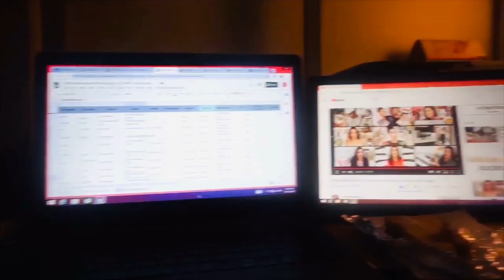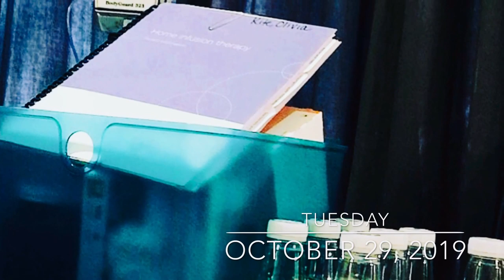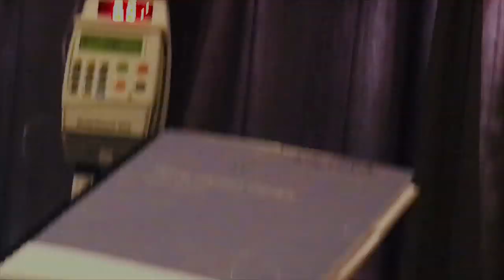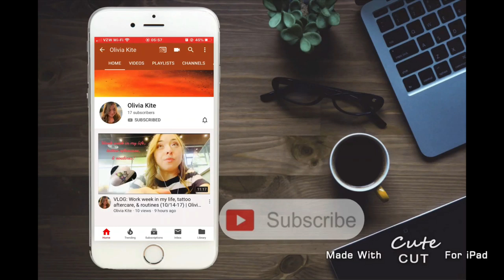VLOG: Sleepy IVIG Days (Oct 28-31) | Olivia Kite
Here's a shorter vlog for everyone this week. On top of being sleepy AF from the pre-dose of Benadryl each day of the IVIG home infusion, I had a bloody sinus infection that wiped me the fuck out!!!

“Intaravenous Immunoglobulin (IVIG) is a therapy treatment for patients with antibody deficiencies. It is prepared from a pool of immunoglobulins (antibodies) from the plasma of thousands of healthy donors. Immunoglobulins are made by the immune system of healthy people for the purpose of fighting infections. While IVIG is derived from plasma (a blood product), it is so purified that the chances of contracting a blood-borne infection are extremely low. Unlike many of the medications prescribed by rheumatologists, IVIG does not increase the risk for infection. IVIG works in different ways to prevent the body from attacking itself and to decrease several types of inflammation in the body.” American College of Rheumatology

"Those Things Are More Fun With Other People" by pATCHES

Equipment:
-Olloclip Lens
-iMovie
-Sony Alpha a5100
-iPhone6s Plus